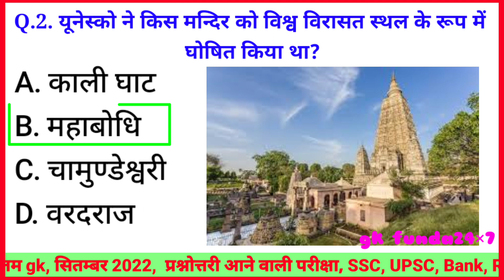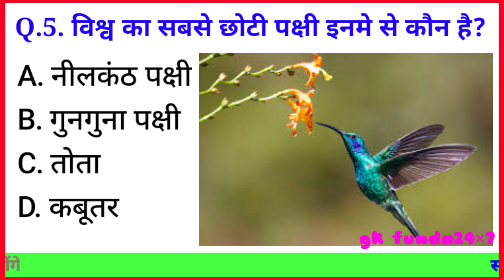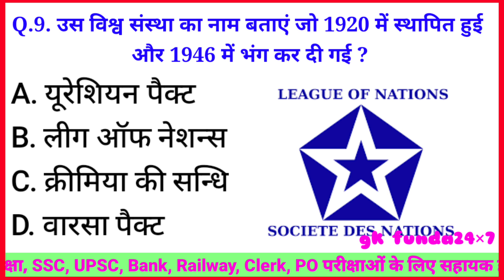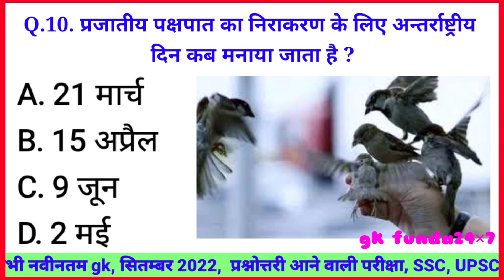वायुयान से उड़ान भरने वाला विश्व का प्रथम व्यक्ति है? || GK Question | GK In Hindi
वायुयान से उड़ान भरने वाला विश्व का प्रथम व्यक्ति है? || GK Question | GK In Hindi | GK Question and Answer | gk funda24×7
About this video :- इस विडियो में दैनिक (हर रोज) महत्वपूर्ण समान्य ज्ञान जो पूरे विश्व में किसी प्रकार का बदलाव या घटना घटित होते उसे हम gk and current affairs के रूप में आप को विडियो के माध्यम से समझाने कि कोशिश किए जाते हैं, जिसे आने वाले प्रतियोगिता परीक्षाओं, ssc, bank, railway, upsc, po, इसके अलावा सभी प्रकार के प्रतियोगिता परीक्षाओं में ये महत्वपूर्ण प्रश्न पूछे जा सकते हैं , इस विडियो में जो प्रश्नोतरी समझाए गए हैं वह प्रश्न निम्न प्रकार हैं:-
वायुयान से उड़ान भरने वाला विश्व का प्रथम व्यक्ति है? More. ,
Your Queries 👇👇
1. GK in hindi
2. General Knowledge
3. Important GK Questions and answer for
4. Competitive Exams
5. Quiz Test
6. br gk study
7. Important gk
8. Quiz test
9. competitive quiz
10. competitive general knowledge
11. GK in Hindi
12. general knowledge quiz
13. quiz questions
14. general knowledge questions
15. gk quiz
16. general knowledge questions with answers
17. gk question in hindi
18. GK Question Answer
19. India GK
20. hindi gk
21. samanya gyan
22. gk questions
23. india gk in hindi
24. 2022 gk questions and answers
25. lucent gk
26. lucent gk
27. lucent gk in hindi video
28. lucent GK in hindi
29. lucent geography in hindi
30. lucent geography
31. geography gk question
32. geography gk in hindi
33. lucent 1000 question
34. lucent 1000 prashn
35. lucent gk ka nichod
36. lucent gk important question
37. lucent gk important question in hindi
38. lucent gk important topics
39. lucent ka nichod science
40. lucent for ssc cgl
41. lucent for ssc
42. lucent for railway
43. geography gk
44. lucent mcq
45. lucent mcq in hindi
46. lucent book gk
48. gk questions and answers
49. gk question
50. general knowledge
51. br gk study
52. gk questions
54. general knowledge question
55. g k questions and answers
56. gk ke question
58. general knowledge questions and answers
59. samanya gyan
60. g.k questions in hindi
61. gk question answer
62. sarkarinaukarigk​
63. gk ke sawal
64. knowledge
65. question answer
66. general knowledge questions
67. gk knowledge
68. जनरल नॉलेज
69. जीके
70. gk quiz
71. g.k
72. gk ka question
73. ips question and answer
74. gk
75. gk question
76. gk afroz
77. gk questions
78. gktoday
79.gk tricks
80. gk study adda
81. gk video
82. gk live
83. gk by kumar Gaurav sir
84. gk by khan sir
85. gk today current affairs
86. question
87. सामान्य ज्ञान
88. general knowledge ke question
89. gk knowledge
91. general class
92. general knowledge ki video in hindi
93. general knowledge gk
94. general knowledge questions and answers
95. General knowledge video
96. General knowledge 2022
97. general knowledge for kids
98. general knowledge quiz
99. general knowledge ke question
100.
101. gk question
102. gk questions and answers
103. general knowledge
104. g k questions and answers
105. general knowledge questions and answers
106. gk question answer
107. question answer
108. g.k questions in hindi
109. general knowledge questions
118. knowledge
111. general knowledge question
112. quiz
113. g k question
114. BR GK STUDY
115. Br Gk Study
116. BRGKSTUDY
117. gk gs
118. gk ke sawal
119. gk ka question
120. जीके क्वेश्चन
121. gk 2022
122. बीआर जीके स्टडी
123. g.k. question with answer
124. lucent gk 2022
125. GK 2022
126. GK 2021
127. GK 2022
128. जीके के सवाल
129. gk general knowledge
130. जनरल नॉलेज
132. gk knowledge
133. gk questions and answers 2021
134. gk questions and answers 2022
135. gk questions and answers in hindi
136. GK Police
137. GK IAS
138. GK IPS
139. g. k. question in hindi
140. janral nolej in hindi
141. BR GK STUDY 2022
142. BR GK STUDY 2022
143. BR GK STUDY 2022
144. current affairs
145. g.k questions
146. gk today current affairs